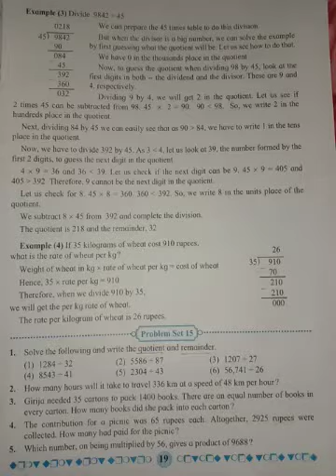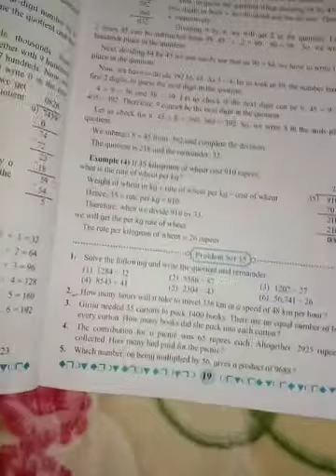division 2 class 5